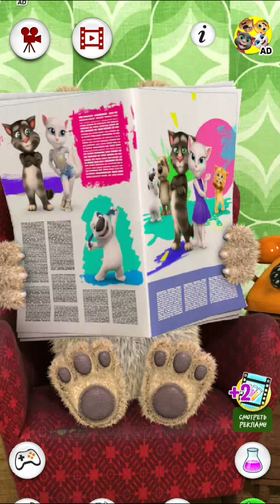Ginger Cat & Ben funny game 🍇🍈🍉🍔 talkingtom gameplay cat videos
-WELCOME TO CAMECLUB-